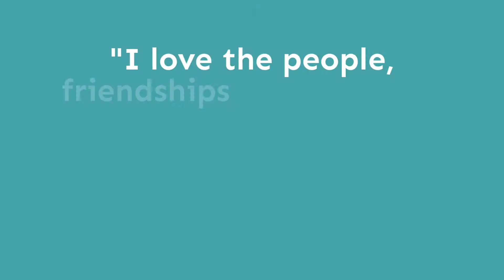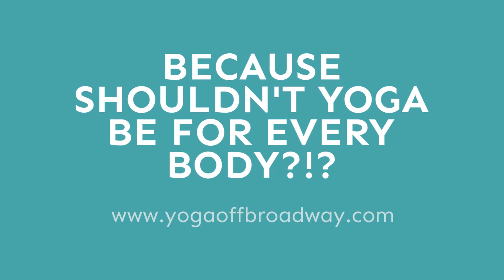Yoga For Every Body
We Do Good...